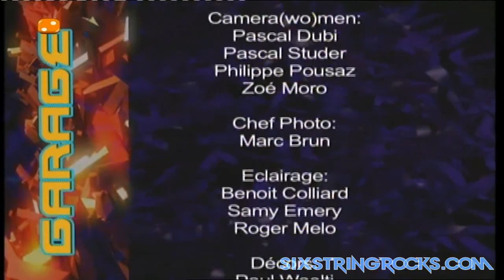Gotthard - (2005) Garage Live